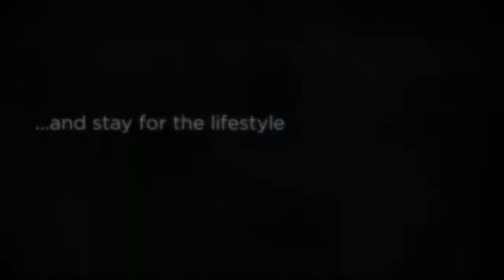RENOVATORS DELIGHT, Grays Point. Newton Real Estate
Peacefully positioned in the leafy suburb of Grays Point, this well proportioned family home presents an ideal opportunity for the budding renovator. The home offers a tranquil bush and water outlook from the living area and balcony.  Original throughout, the four bedroom home is ripe for renovation. Located within the Kirrawee High School catchment area and close to Swallow Rock reserve.